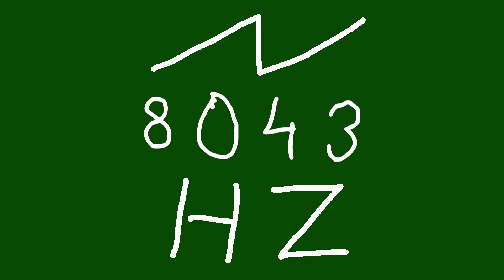8043 hz saw